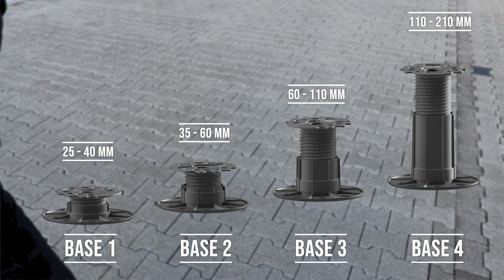Anleitung: Terrasse mit Unterkonstruktion aus Holz bauen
Gewusst wie! Terrasse auf Holz-Unterkonstruktionen bauen.
Wir zeigen Ihnen in diesem Video, wie Sie in ein paar Schritten die perfekte Terrasse konstruieren.

Hinweis: Dies ist eine beispielhafte Bauweise und ist jedem Anwendungsfall anzupassen. Bei Fragen wenden Sie sich gerne an uns!

Melden Sie sich noch heute zu unserer neuen Eurotec Webinar-Reihe zum Thema Terrassenbau an!